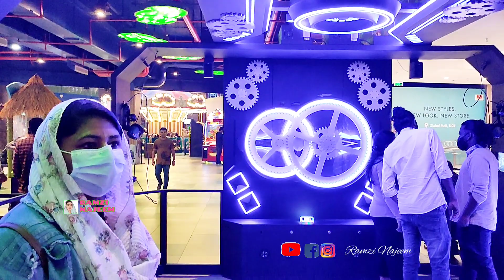Lulu Mall Banglore | ബാംഗ്ലൂർ ലുലു മാൾ തിരുവനന്തപുരത്തെ പോലെയല്ല ഒരു ഒന്നൊന്നര മാൾ | Ramzi Najeem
ബാംഗ്ലൂരിലെ ലുലു മാൾ വലിപ്പത്തിലും ആകാരത്തിലും തിരുവനന്തപുരം ലുലു മാളിനെ അപേക്ഷിച്ച്  വ്യത്യസ്തമാണ്. കാഴ്ച കൾ കണ്ട് നോക്കാം..

Description:
Global Mall, Bengaluru is located on 14 acres of mixed-use property behind the city railway station at Rajaji Nagar. Within the property are 356 Super luxury apartments and Duplex Penthouses, which will further enhance the mall’s premium shopping experience. With 7.9 lakhs built up space and ground plus four storeys, it will open its doors to over 140 national and international brands. The food court of the mall will be a 1000 seater, with over 17 outlets, as well as several multi-cuisine restaurants and cafes. The Mall will house a 7000 sq. m., 2100 seater, 11 screen multiplex and a 5900 sq. ft. Family Entertainment Centre, which is the biggest Entertainment Centre in Bengaluru.
വീഡിയോ ഇഷ്ടമായാൽ  ഞങ്ങളുടെ യൂട്യൂബ് ചാനൽ സബ്സ്ക്രൈബ് ചെയ്തിട്ട് ബെൽ ബട്ടൺ അമർത്താൻ മറക്കല്ലേ ...